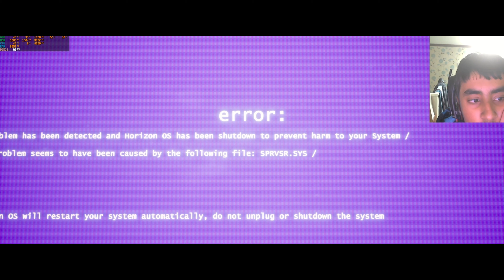This is the most brutal game I've ever played...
Warning! This game contains graphic images of violence! Please feel free
to turn this video off if  you need to!
This was such a brutal game!!! I've never played played a game as brutal and violent as this game! You guys are absolute legends and I cannot thank you guys enough for subbing to this channel and you will be rewarded with this special shout-out and more awesome content from me MrFactualGaming, so thank you guys for subscribing and thank you for getting me to a whopping 90 Subscribers!!! If we get to 100 Subscribers, I will do a livestream and do and do a collab with my friend known as KreatorKevGaming (his link will be in this description so please go and subscribe to him too as well as subscribe!) Anyway, here are some useful links that I would highly recommend for you guys to click on:

You guys are absolute legends and without you guys, my channel wouldn't be in the position it is currently in so thank you very much for supporting this channel! Anyway, this is MrFactualGaming signing off!!!

0:00 Intro
1:55 Gameplay
28:31 Outro